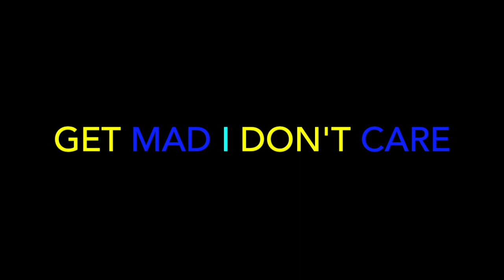NF - My Stress (Audio) - REACTION